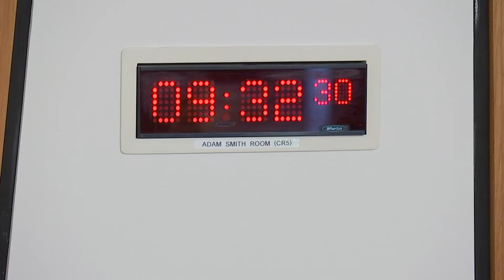Citizen Participation and Public Petitions Committee - 20 April 2022